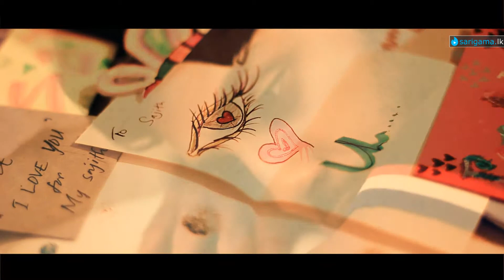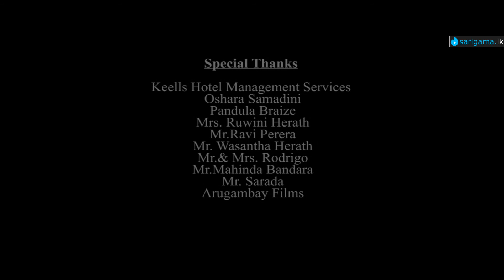Gewena Dinayak Sajith Akmeemana Full HD 1080pwww sarigama lk